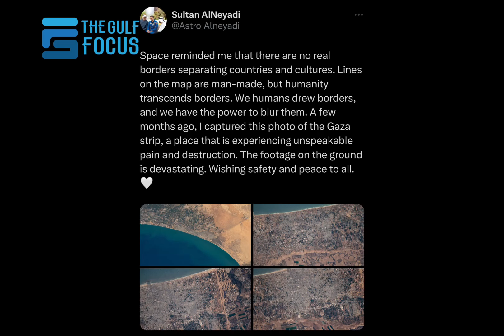ഗാസയുടെ ബഹിരാകാശ ചിത്രങ്ങൾ പങ്കുവെച്ച് സുൽത്താൻ അൽ നെയാതി